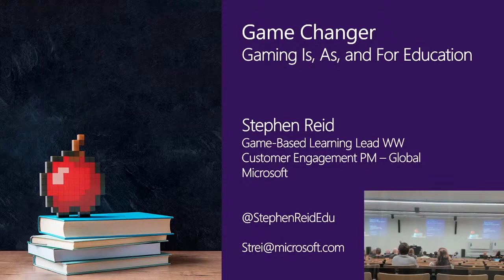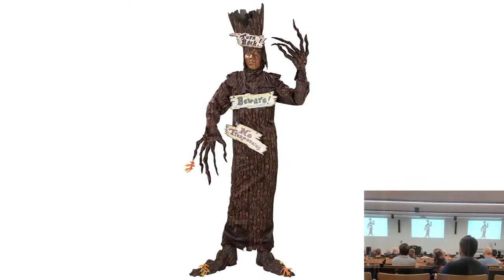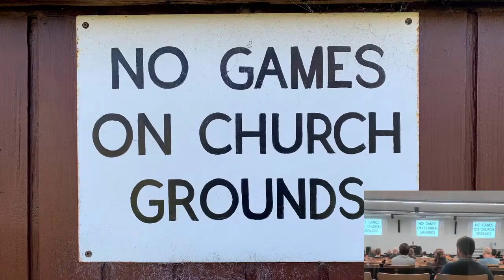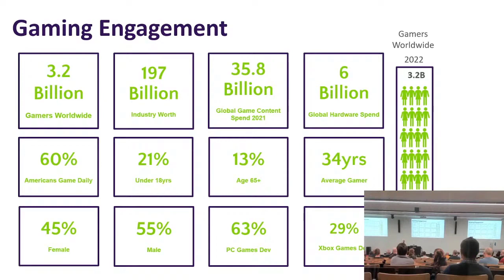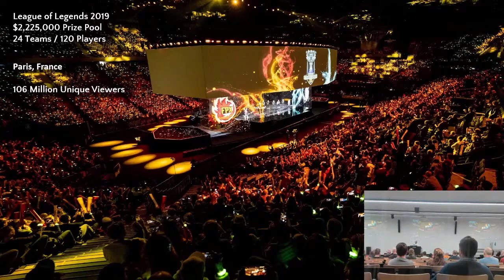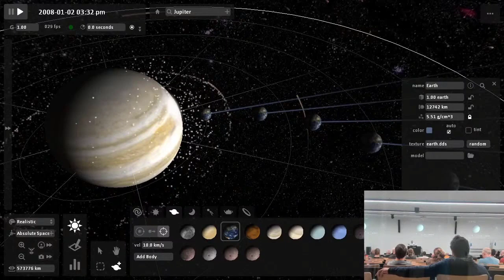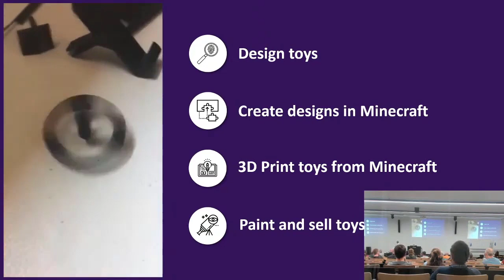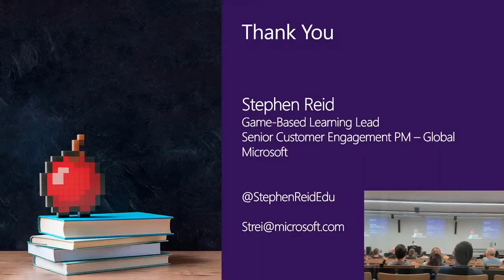OMG-Festival 2023: Why use game based learning in education - Stephen Reid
In de keynote nam Stephen Reid je mee in zijn verhaal en ervaring met game-based learning. Je ontdekt er de voordelen en leert waarom iedereen game-based learning kan inzetten.